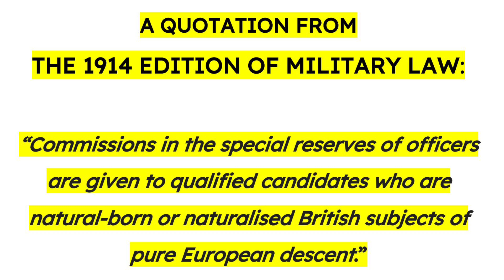Our Little Hour (Trailer)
The musical based upon the life of Walter Tull